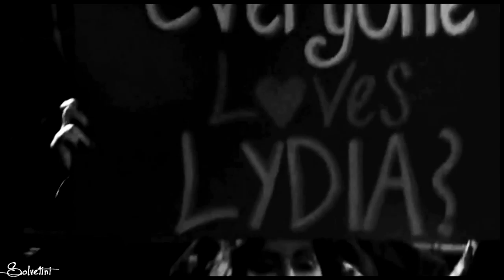who am I to disagree I TW (for EnchantedxPassion )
RE-uploaded

ANY QUESTIONS?
Dedicated to EnchantedxPassion cuz she asked so kindly to reupload this one :)

Hello everybody! Yes I am not dead, yet! The reason why I have not posted anything New is simpy because I don't have time. School has started and after School I have to do hw, politics, enviormental stuff, friends etc! SO Yeah I'm superduper busy! I have though made a crack video, but the mp4 shit is just making it render slowly and I have a couple of mistakes.. So I have no idea when I'm gonna upoad it!
When it comes to my superlong video, which has around 20 minutes currently + is supposed to be uploaded before TVD starts.. I have a feeling I wont finish it!!!

xx Darta